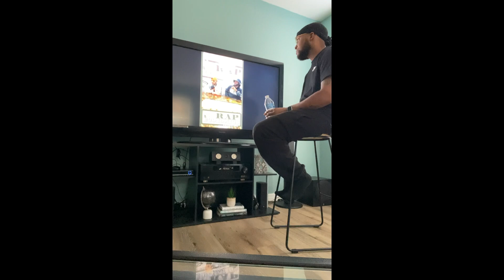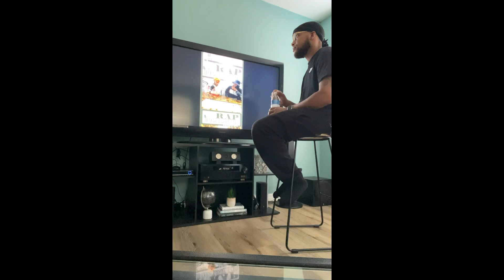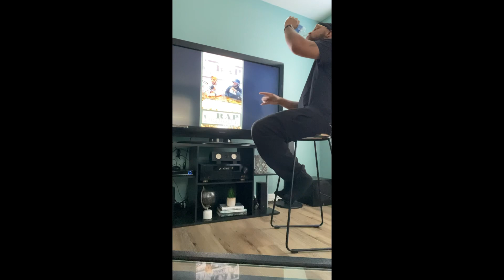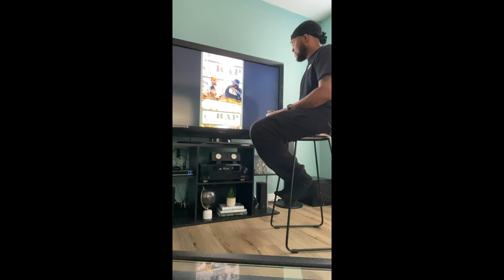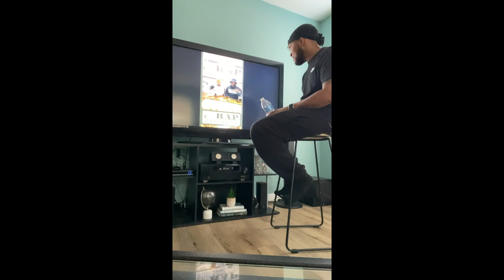(Chris Ward Freestyle Reaction)🧐🤘🏽Is Houston Lyricism Intentionally Overlooked??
Chris Ward, from S.U.C. and Boss Hogg Outlaws, recently sat down for an freestyle with Rap Economics and didn’t disappoint me… But it made me pose the question, with so many great lyricists and artists that come out of Texas/Houston why hasn’t it ever been coined a hip hop hot spot; like that of Atlanta or New York?? Am I Trippin?

Lil Flip, Geto Boys, Slim Thug, Chamillionaire, Paul Wall, Mike Jones, UgK, LiL O, Lil Keke, Z Ro, Devin The Dude, Chris Ward, Lil Troy, Sauce Walka, Mo3 Travis Scott, Erykah Badu and plenty more, how is Texas still shown such little mainstream praise??